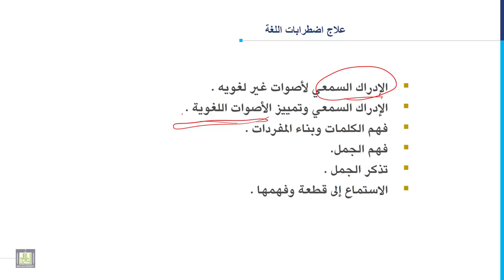مدخل إلى التربية الخاصة | 9-8 | علاج اضطرابات التواصل - 2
المقررات المفتوحة
مدخل إلى التربية الخاصة - 101 خاص
الوحدة التاسعة: اضطرابات التواصل
الدرس الثامن: علاج اضطرابات التواصل - 2
1. التدخل العلاجي لاضطرابات الطلاقة.
2. التدخل العلاجي لاضطرابات اللغة.